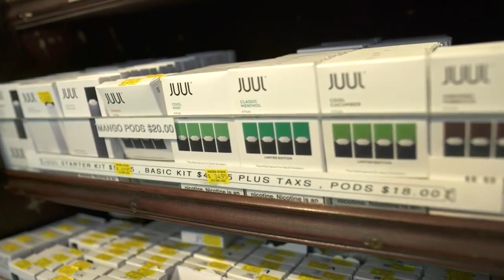Vaping & The Environment